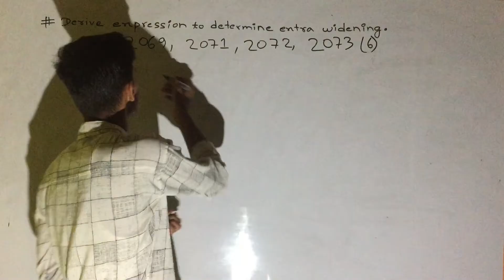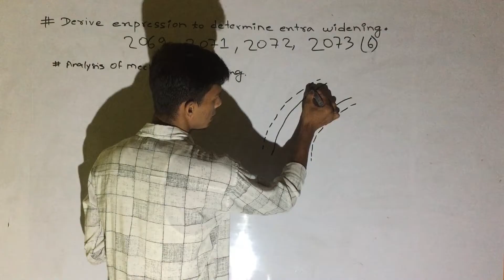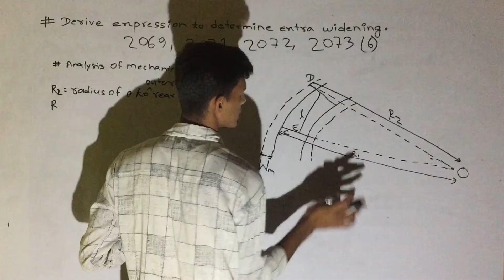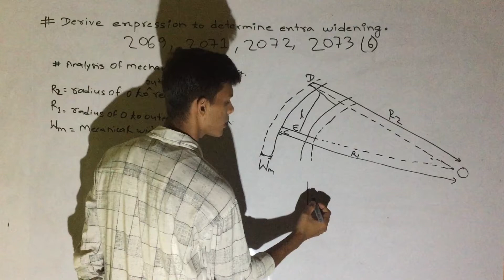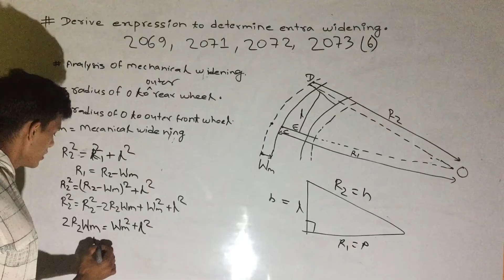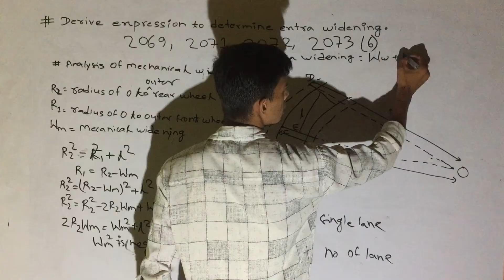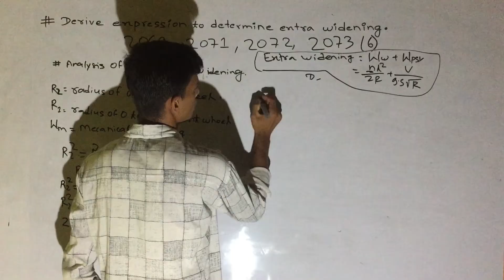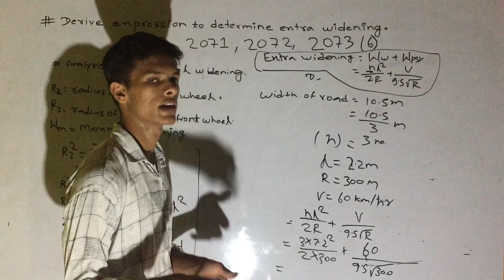Highway Engineering 1st important question 5th sem | Derive expression to determine extra widening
Highway Engineering 1st important question 5th sem | Derive expression to determine extra widening Derive expression to determine extra widening